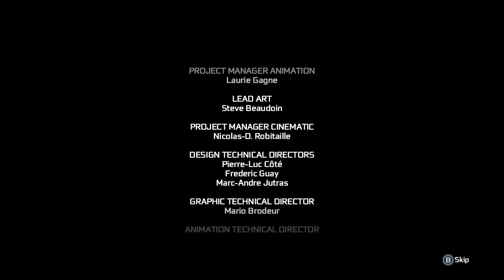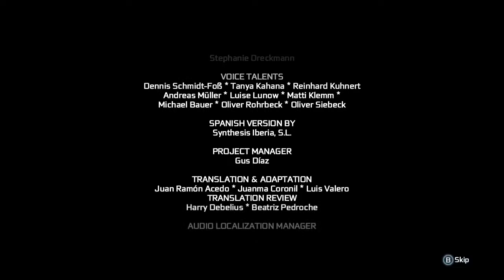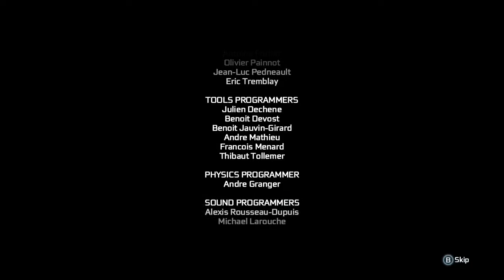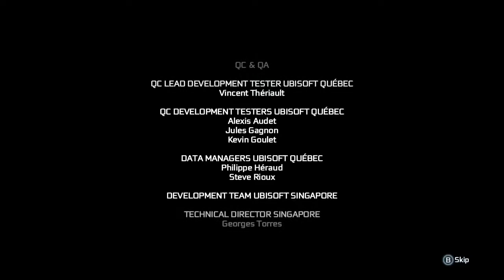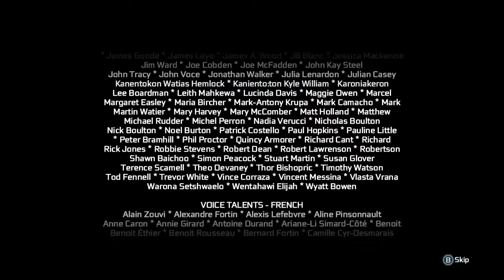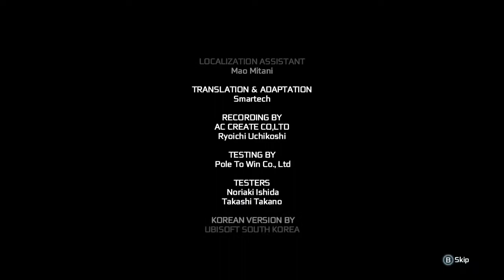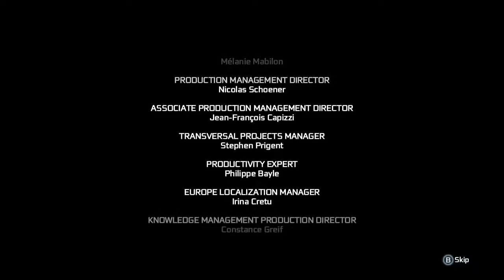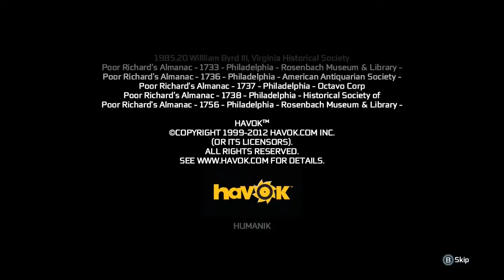Assassin's Creed III: The Tyranny of King Washington #25 | PC | Ending